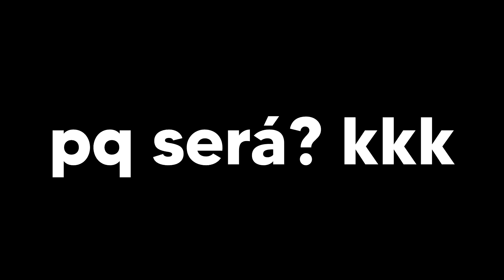VOCÊ ESTÁ AFIM DE ME PEGAR?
Instagram➜ @italojordanoficial

(Obs: Series, filmes e músicas usados estão fixado no primeiro comentário)